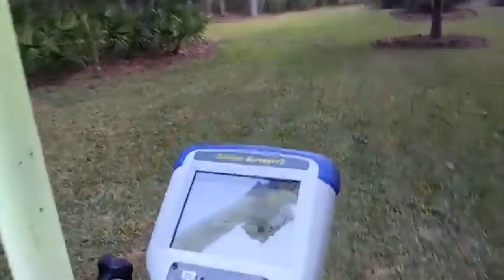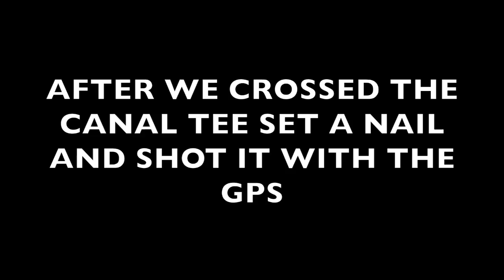Life in the field Ep.2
A journey through life as a surveyor with Skyler and Tee.